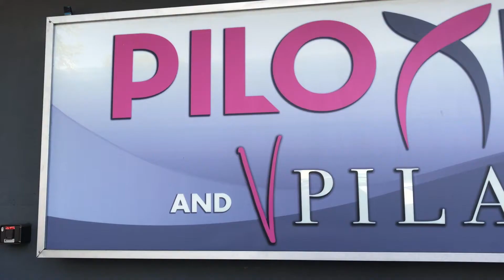FINDING FITNESS EP. 1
Join Taylor and I as we explore our first fitness studio that offers a FREE intro class. For future episodes we'll head to other fitness studios so you can get even closer to finding what type of exercise works for you!